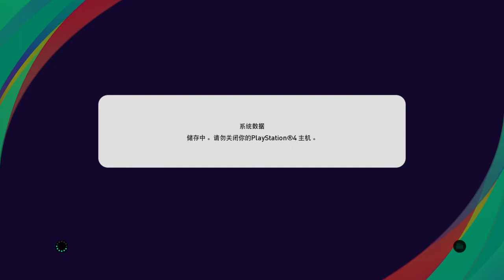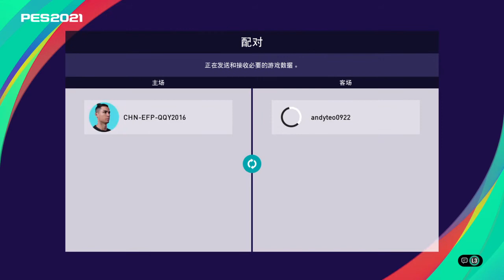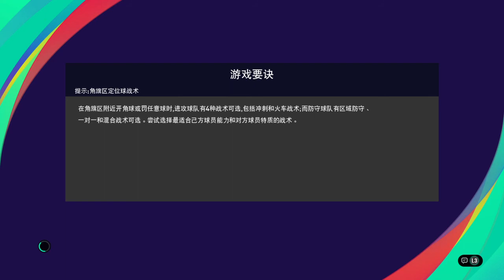eFootball PES 2021 SEASON UPDATE_20210304212516